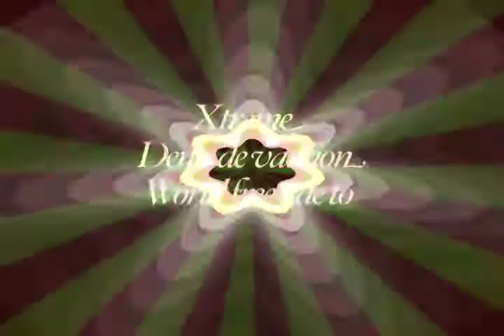xtreme dents de vaulion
free ride ski a la dents de vaulion vdj